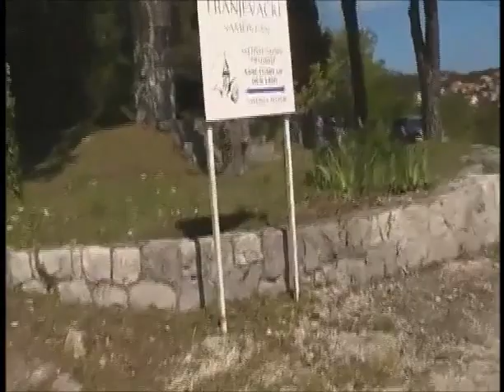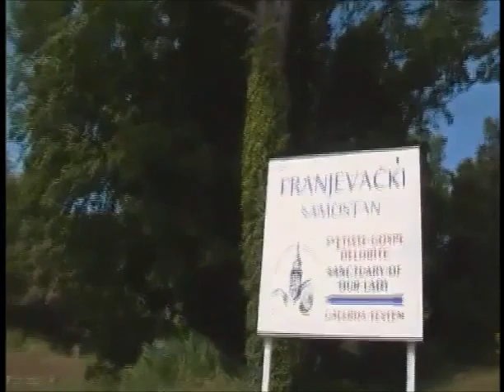KUNA DELORITA, 10. V. 2017.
Slavlje za cijeli poluotok Pelješac svake godine bude u Kuni koja se nalazi na poluotoku Pelješcu točno u sredini na 420 m nad morem. Ovoo je crkveno slavlje za cijeli poluotok Pelješac. Općina Orebić je ustanovila i dan općine.
Na Misu dođu svećenici Pelješlog Dekanata i Franjevci iz obližnji samostana Mala braća, Orebić, Rožat i Kuna.
Misno slavlje je započelo procesijom iz Samostanske crkve Delorite do župne ctkve Matice. Misu i propovijed je imao fra Rafo dr. Romić iz Male brače. Vjernici sudjeluju pobožno s barjacima, pjevačima koji pjevaju ili mole Krunicu. Pjevao je župni bor po ravnanjem gosp. Nade Vranjeć. Na Prikazanju su pjevali dječji zbor sv. Ante. Bilo je svečano lijepo i doživljeno slavlje Gospe Delorite.
Na povratku kući u Rožat posjetili smo Franjevačku crkvu i samostan sv. Nikole u Stonu te Župnu crkvu sv. Vlaha novoobnovljenu u Stonu.